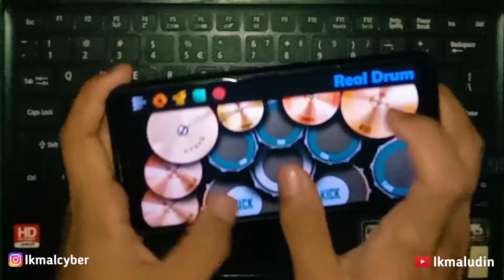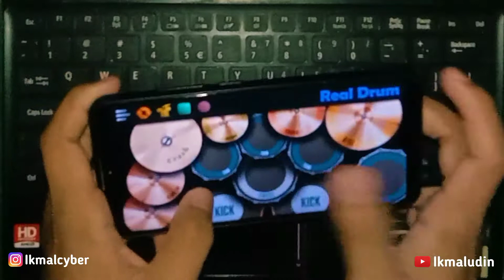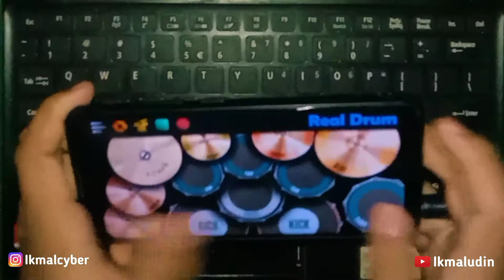STAND HERE ALONE - JAV | Cover Real Drum